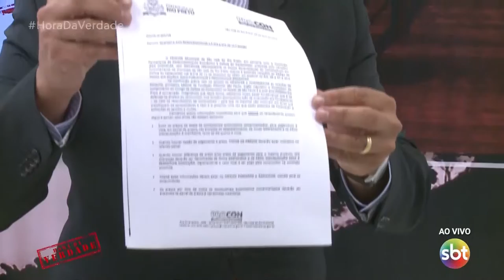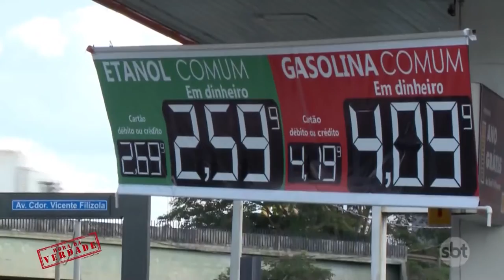Hora da Verdade 29/05/2019 na íntegra